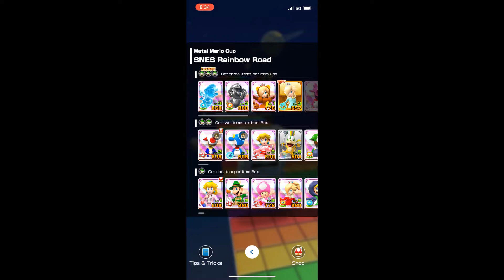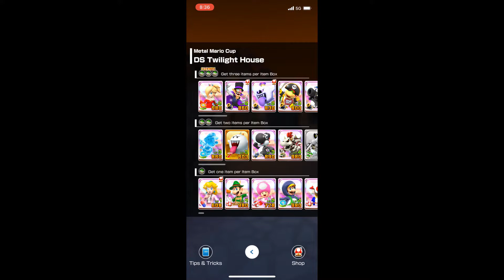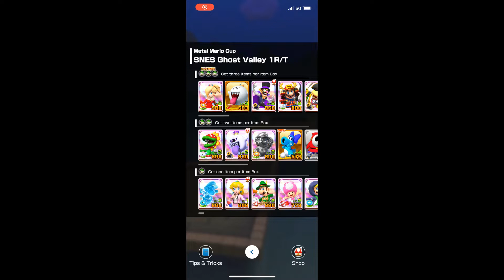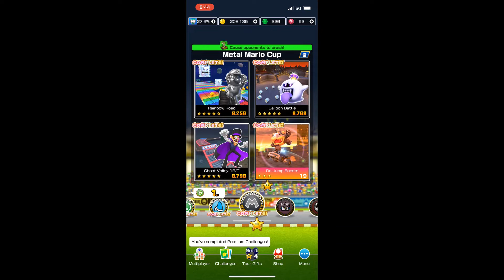Mario Kart Tour #301: Halloween Tour 2022 #8/16: Metal Mario Cup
0:00 Intro
0:06 SNES Rainbow Road
2:08 DS Twilight House (Balloon Battle)
5:28 SNES Ghost Valley 1R/T
7:10 Do Jump Boosts
8:57 Outro